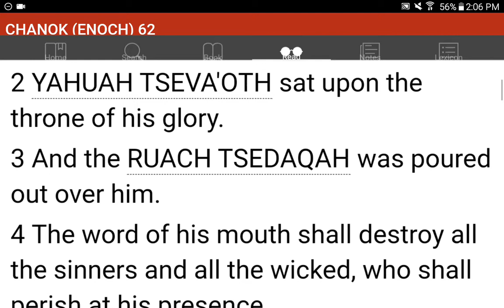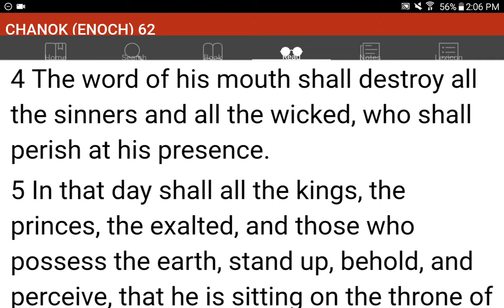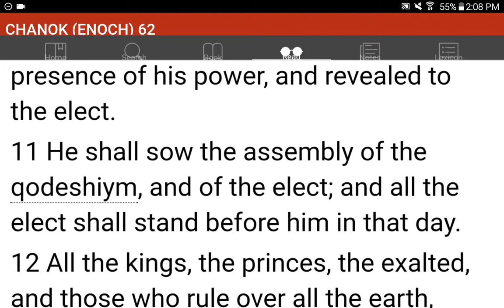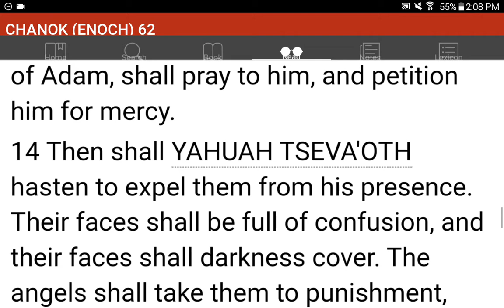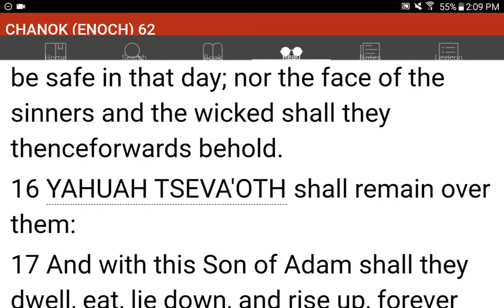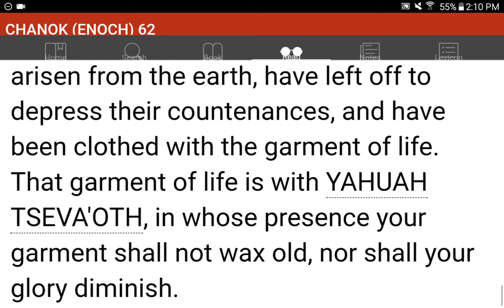💜h?™ "What's the MOST HELPFUL & SIMPLEST WAY that WORKS?"™ GIVE 1P/Month NOW! GCash